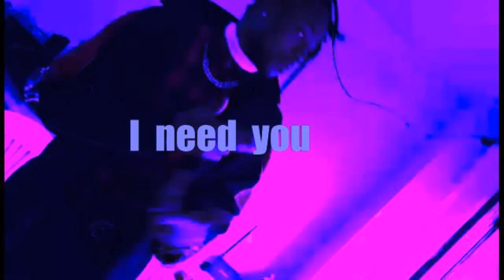Mr_senat ( I NEED YOU ) Freestyle Video